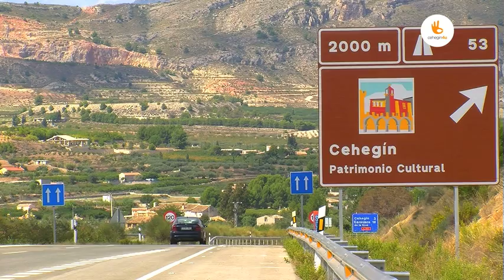I Rally Sprint de Cehegín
El I Rally Sprint de Cehegín  tendrá lugar los días 4 y 5 de junio, con la prueba de verificaciones y la carrera cronometrada. El recorrido del mismo será la Carretera de Burete, con salida en Gran Vía.